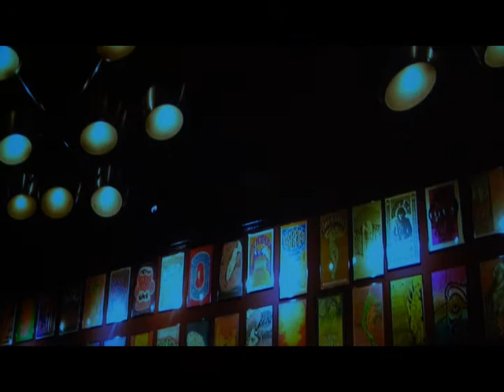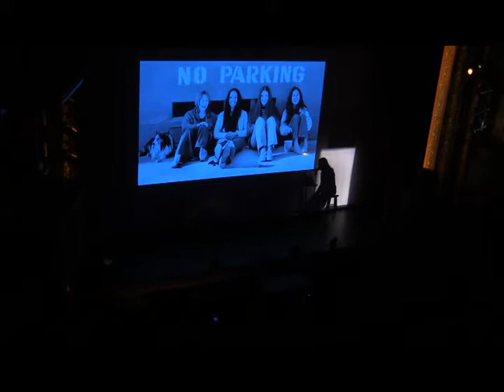June Millington Retrospective 2016